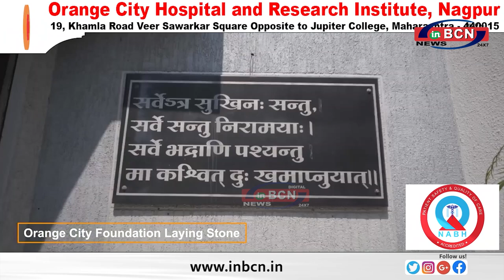आदिवासी गोंड समाज का ठिय्या आंदोलन..........INBCN NEWS